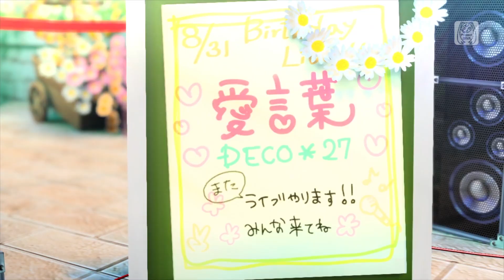[PDM39s] Ai Kotoba -F2nd Edition-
it looks really cute on m39s help

*apologies for the random stutters, my pc isnt that good w/ yuzu
Credits:
- Skyth for MMM, DBConverter, and FarcPack
- Samyuu for ScriptEditor, UPDC, and AET Conversions/AE Plugin
- Korenkonder for PD_Tool
- Lybxlpsv for the fix for ground shadows, and DivaImGui
- CoolChar for continuing the original mod. Like my content? Support me!